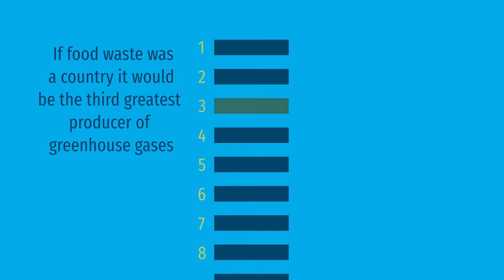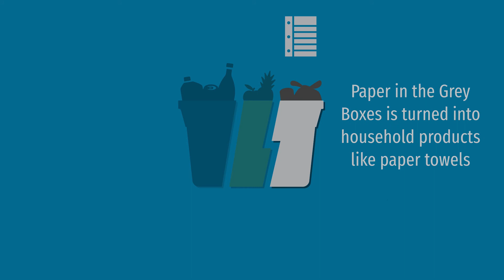Niagara Region is making changes to waste collection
Niagara Region is making changes to waste collection that will improve Blue and Grey Box and Green Bin use. By diverting waste from landfill to the proper facilities, everyone benefits.